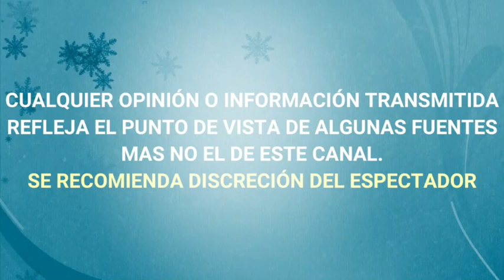JORGE "EL BURRO" VAN RANKIN ANUNCIA QUE SERÀ PAPÀ POR TERCERA OCASIÒN